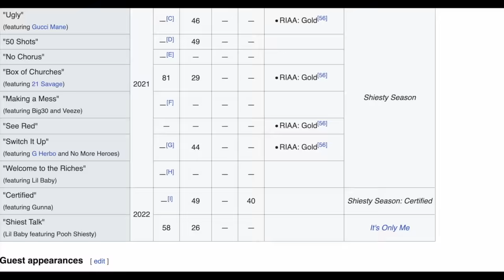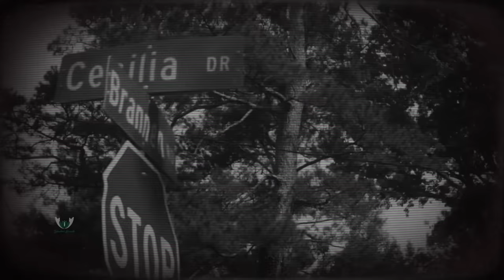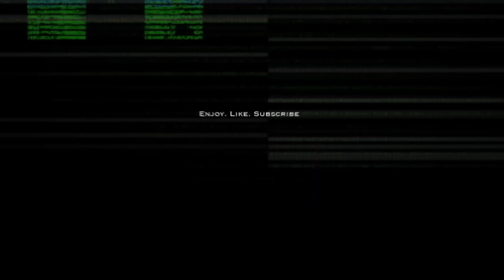Pooh Shiesty Could’ve Been a Generational Talent! Stunted Growth Music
Even if you aren’t familiar with Pooh Shiesty, I’m sure you seen or heard a rise to fame story that was halted before its peak. If you didn’t know Pooh Shiesty was a rapper on fire in 2020 and 2021, who had amassed millions of views on streaming services and YouTube, along with multiple gold and platinum songs under his belt, a major label deal, and a cosign from one of the biggest rappers in his sub hip hop genre of trap and street rap music. He was also only 20 years old at the time with his future as bright as it could be for a rapper that only began rapping a year or two before his big breaks came. The thing about Shiesty is, these weren’t some fake numbers created by a label, or some flash in the pan songs that would eventually fade away, and this wasn’t an artist that catches a fad at the perfect time that the industry pushes but the numbers and fan support don’t add up. Pooh Shiesty was actually on target to be a huge rapper in today’s hip hop. He had all the tools therefore all the potential in the world. Shiesty had one of the best in the game. I say that in past tense because who knows how that voice will sound after he’s done with his 5 year prison sentence he’s currently serving for  conspiracy charges he pled guilty to in 2022 to avoid the 8 years he was facing. What happened? Pooh Shiesty Could’ve Been a Generational Talent! Stunted Growth Music

🎥 Intro: 0:00
🎥 History: 3:18
🎥 Stunt#1 4:28
🎥 Stunt#2 7:12
🎥 Stunt#3 9:19